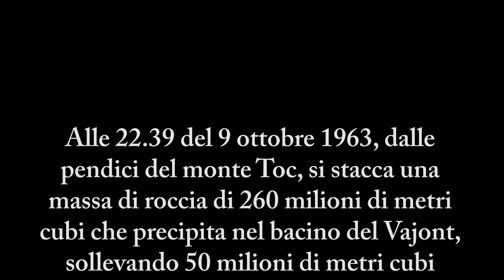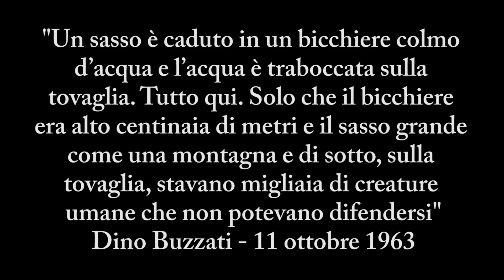Vajont 9 ottobre 1963 - Cronaca di una catastrofe - Bepi Zanfron Fotoreporter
Il libro del fotografo Giuseppe Zanfron, artefice primo della documentazione fotografica relativa al disastro del Vajont.

☛ SOCIAL ☚